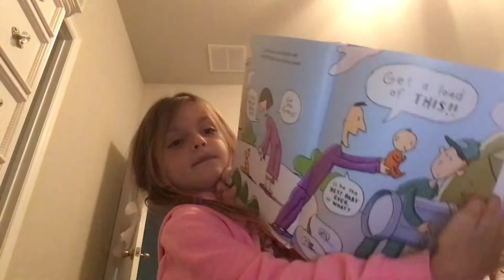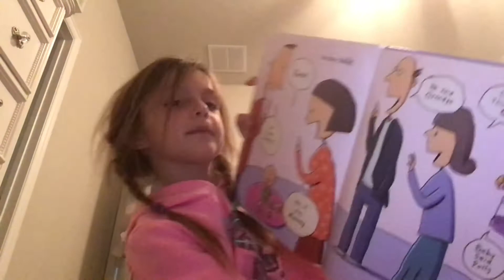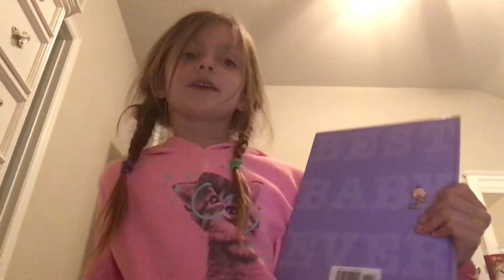Reading best baby ever by David miegnim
Reading my second book on a video